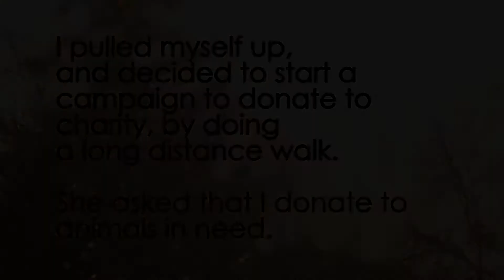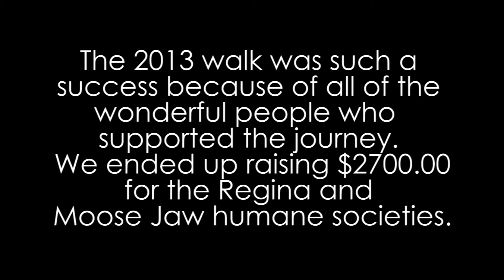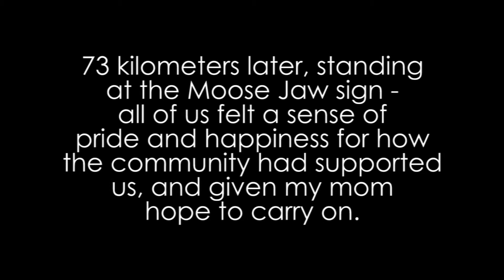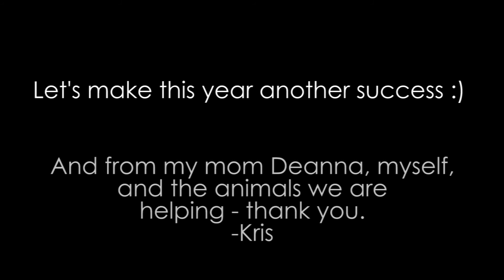Walk to Moose Jaw from Regina 2014: For a Cause